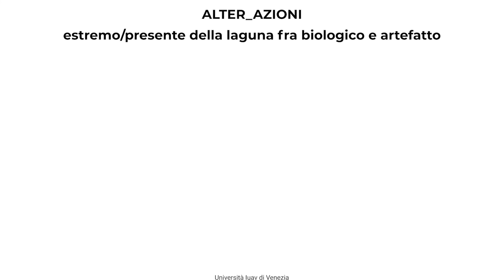Milus - Marta Boldrin, Giovanni Bolgan, Alberto Bulfoni, Lorenzo Putinati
Milus nasce per migliorare la qualità della navigazione all’interno della laguna veneziana. Avvalendosi di un sistema di illuminazione, abbinato alla tecnologia ad onde radio e ad un’applicazione dedicata, permette di orientarsi in barca anche di notte o quando c’è nebbia, evitando il rischio di incidenti dovuti a possibili ostacoli.

Laboratori 3A - Design del Prodotto + Video e Motion Graphic
docenti: Pietro Costa, Raffaella Fagnoni
collaboratori: Elena Cavallin, Mario Ciaramitaro, Gianfranco Vasselli